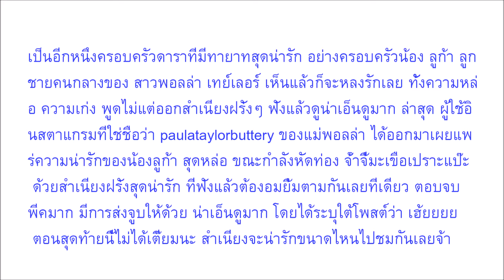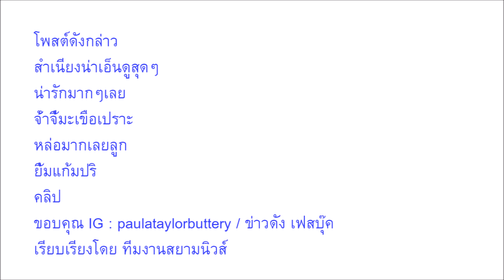โมเม้นต์แสนน่ารัก เมื่อน้องลูก้า ลูกชายคนกลางของคุณแม่ พอลล่า ออกมาท่องจ้ำจี้มะเขือเปราะ พอฟังสำเนีย